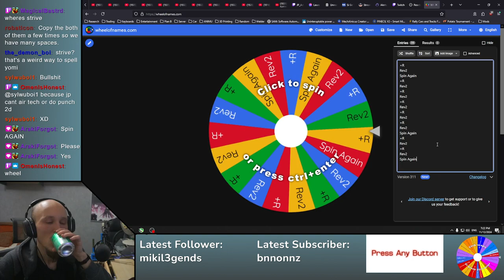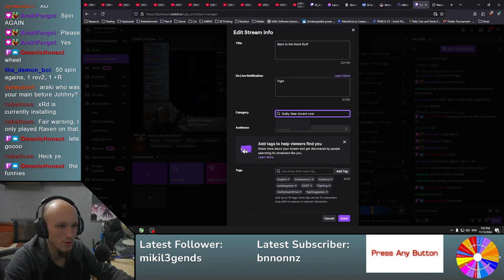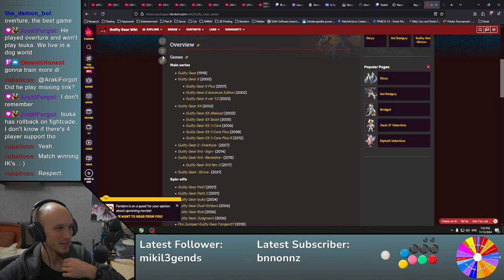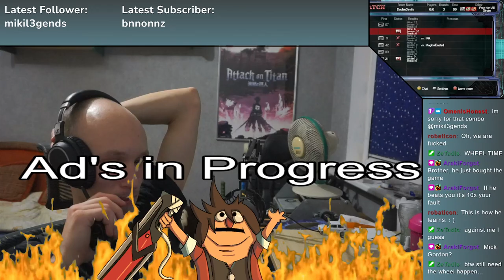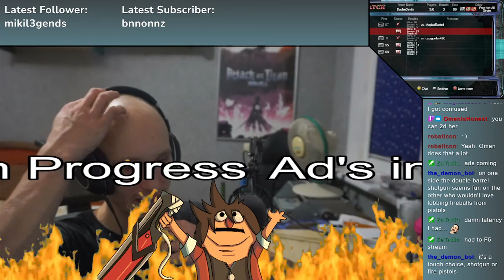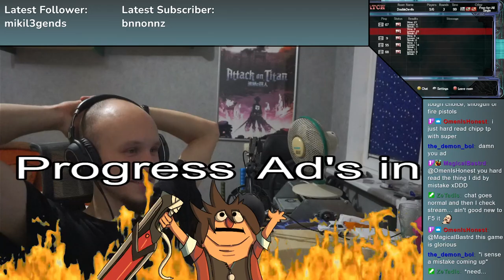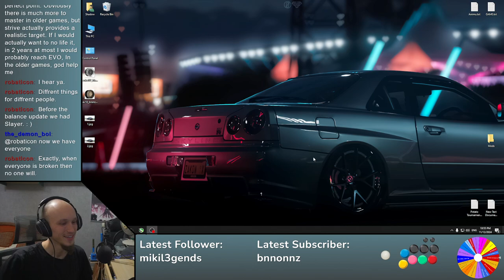Guilty Gear ACPR Day 95 | Back to the Good Stuff